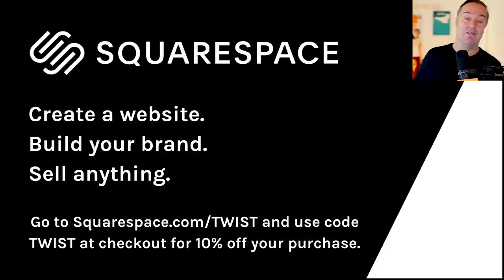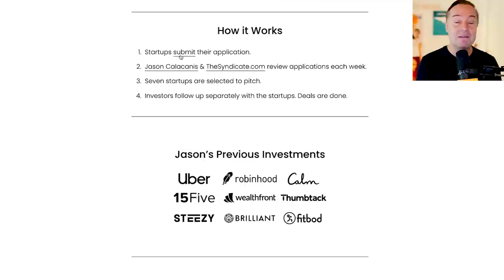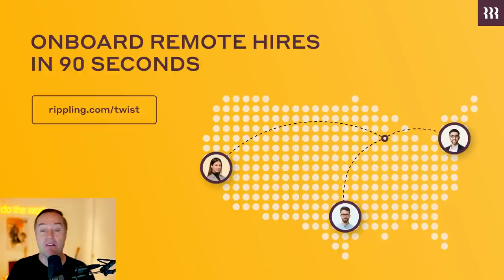Hims & Hers CEO Andrew Dudum on the future of healthcare post-COVID, growth-stage SPAC | E1181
Thanks to our partners:
Rippling - For an easier way to run your startup remotely

Show notes:
0:00 Start
0:48 Jason intros Andrew Dudum & they discuss Hims coming out of a startup studio, pattern recognition, issues with healthcare & more
4:46 Going public via SPAC, Hims' major innovations via telemedicine prescriptions & viagra going generic
12:18 Squarespace - Go to for a free trial, and use code TWIST for 10% off
13:49 Hims & Hers' best marketing channels, why they are in a unique position amongst public companies
17:10 Interfacing with doctors, standardizing surveys, rethinking over-the-counter medication
26:09 LinkedIn Jobs - Post your first job free at
27:41 COVID's impact on telehealth's adoption, what the healthcare industry looks like post-COVID
31:20 Potential for acquiring brick & mortar health companies & getting into physical spaces, in which types of healthcare systems does Hims & Hers provide the most value?
38:02 Rippling - For an easier way to run your startup remotely visit
39:33 Next wave of conditions that Hims & Hers will venture into, the doctor's role when telemedicine takes over
44:42 How pharmacies like Walgreens look at Hims & Hers, thinking about Amazon, opening the growth market for retail investors